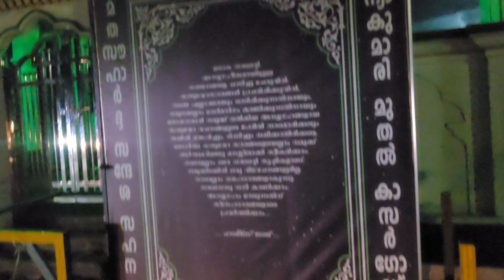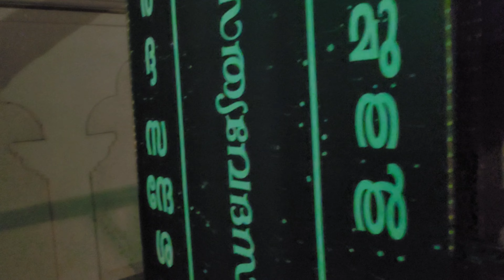എന്നെ ഇന്നലെ തോണ്ടിയവരേഅവസരം വന്നാൽ ഇനിയുംതോണ്ടാൻ തയ്യാറായി നിൽക്കുന്നവരേ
പള്ളിയിൽ നിന്നും പുറത്താക്കിയ

എന്നെ ഇന്നലെ തോണ്ടിയവരേ
അവസരം വന്നാൽ ഇനിയും
തോണ്ടാൻ തയ്യാറായി നിൽക്കുന്നവരേ

കണ്ണു നിറയും വരെ കാണുവിൻ

ഇതു നിങ്ങൾക്കുള്ളതാണ്
നിങ്ങൾക്ക് വേണ്ടി മാത്രമുള്ളതാണ്

അവസാനം പറഞ്ഞ ചില
വാക്കുകൾ പൊക്കിപ്പിടിച്ചു
വീണ്ടും തോണ്ടാൻ നിങ്ങൾക്ക്
തോന്നാതിരിക്കട്ടെ...

... ഹാരിസ് രാജ് ...